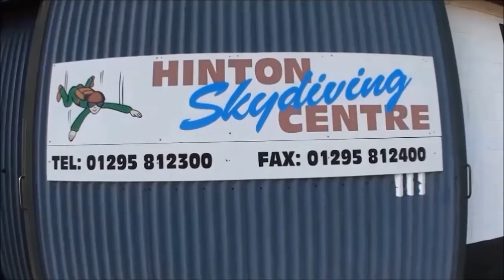Skydive from 10,000 feet!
A tandem skydive is a once in a lifetime challenge! It is one of the most exhilarating experiences you could ever dream of doing!

Take the leap of faith and soar the sky from 10,000!